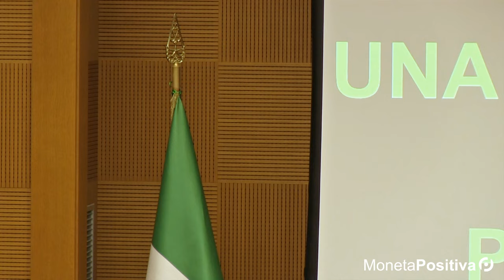Rivoluzione Monetaria - Nino Galloni - Convegno Economia del BenEssere - 18 novembre 2024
Lunedì 18 novembre 2024, nella Sala dei Gruppi Parlamentari della Camera dei Deputati, si è tenuto il Convegno “Economia del BenEssere – Come realizzare il pieno sviluppo della persona umana (art.3 Cost.)”, dove un selezionato gruppo di relatori consapevoli e risoluti, hanno provato ad interrogarsi su come realizzare una Economia che generi BenEssere per tutti.
Questo video è lo stralcio completo dell'intervento di Nino Galloni, dal titolo "Economia Monetaria".
Se vuoi vedere il video integrale completo del convegno, questo è il link:
   • Convegno Economia del BenEssere
Per chi vuole approfondire le proposte di questo convegno, sono disponibili diversi libri e Corsi di Economia delle Persone su questa pagina del sito "Un Mondo Positivo"